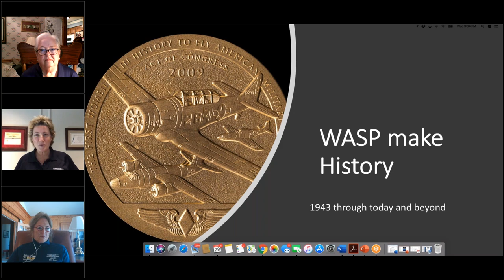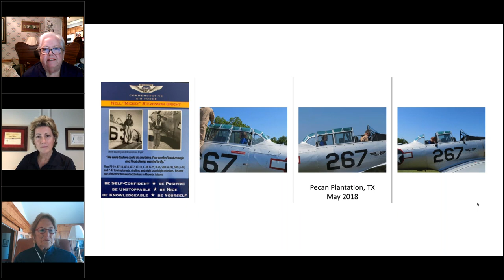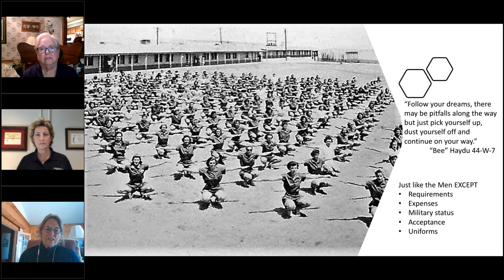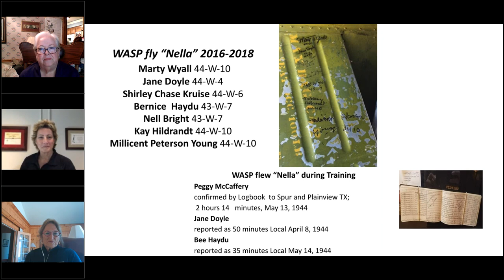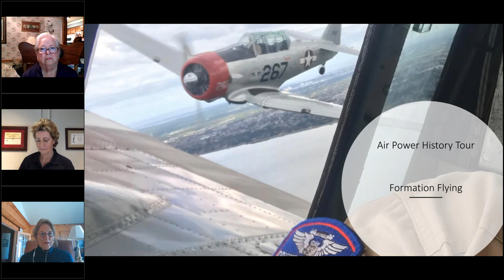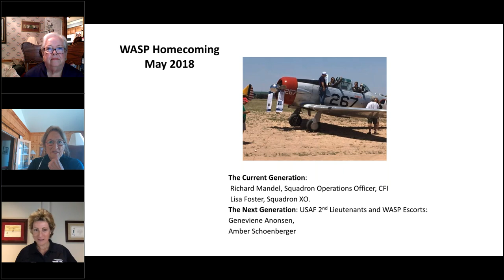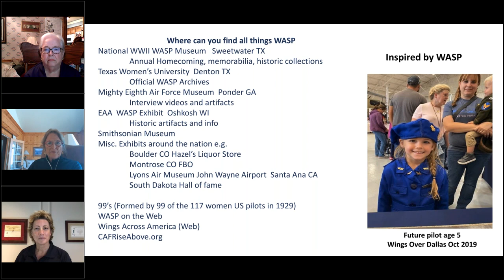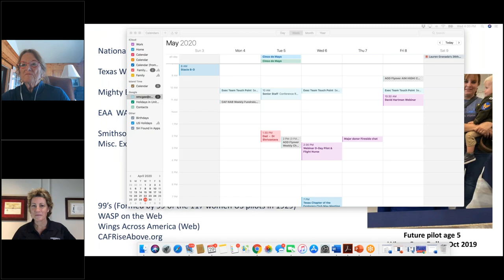WASP Trailblazing Women Pilots - April 29, 2020 the Commemorative Air Force Educational Webinar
the Commemorative Air Force Educational Webinar on the WASP (Women AirForce Service Pilots). We are very sorry we were not able to have our guest speaker Nell Bright on the screen. We appreciate everyone’s understanding of the situation.

Throughout the webinar there were lots of great comments, and questions brought up. There were a couple of really important contributions to the accuracy of the presentation. Thank you so much for contributing to this content. We would like to point out a few of those points are below.

-You can order the WASP trading cards seen during the webinar at Ellie Dana - WASP Squadron, PO Box 707, Saratoga WY 82231| Mail check made out to WASP Squadron $10 for each full set | For special requests either email: , Or call

-There are several fabulous books about the WASP. The book mentioned during the webinar was The Women with Silver Wings: The Inspiring True Story of the Women Airforce Service Pilots of World War II Hardcover – April 21, 2020  by Katherine Sharp Landdeck (Author)

-There are many organizations which have contributed to telling the WASP story, this is not an all-encompassing list, but here are a few that were mentioned with links to their programs.

-The National Museum of the Might 8th AirForce is in Pooler, Georgia.
-Mary Elanor Martin Sabota was actually in class 44-W-3
-Bernice “Bea” Haydu was actually in class 44-W-7
-The WASP Museum is not in a WASP hangar, but there are two WASP hangars still in Sweetwater, Texas.